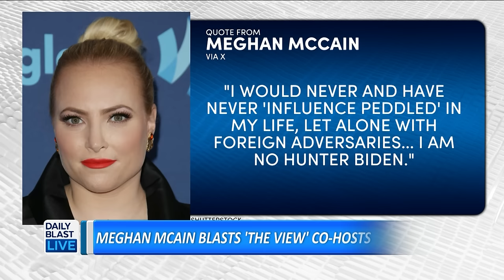Did Meghan McCain Use Her Name to Gain Influence?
Meghan McCain is firing back at her former co-stars on “The View” after Ana Navarro called out an unnamed former co-host for using her name to gain influence.
It came up during a conversation of Hunter Biden, who has been accused of using his father’s presidency to peddle influence in his business dealings.
Meghan, who is the daughter of late Senator John McCain, has since threatened to sue the show’s hosts over the remarks!

 12:30 p.m. - 1 p.m. ET
   2:00 p.m. - 6 p.m. ET
   7:30 p.m. - 8 p.m. ET

🔴 DailyBlastLive.com